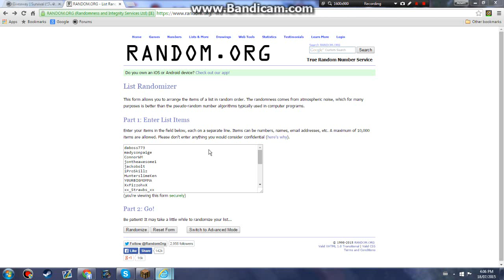Survival Giveaway Results.